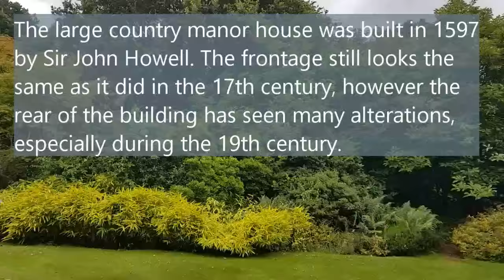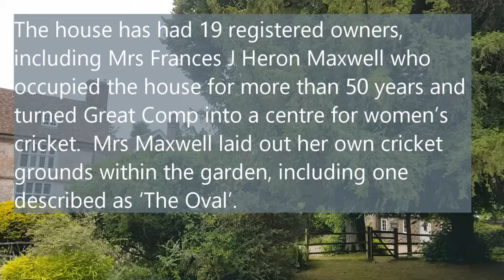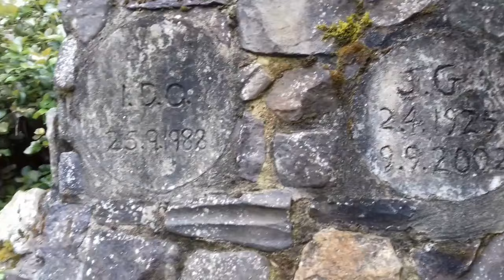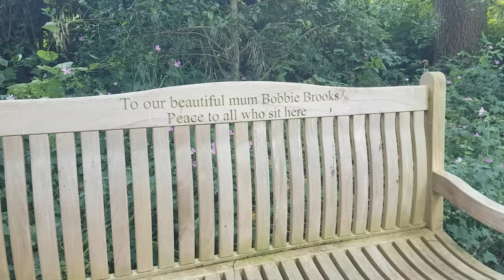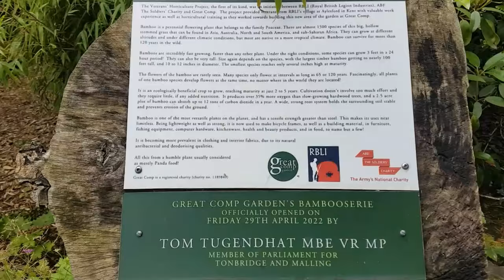A Quiet Relaxing Walk Around Old Comp Gardens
The site of Great comp has been detailed since the 13th century when it was known as Camp de Wrotha (an abbreviation of Wrotham).  The name ‘Camp’, or later ‘Compe’ (in 1461) means campus or field.

The original 700 acre estate was owned by the Lambarde family, descendants of William Lambarde, author of the first ever guidebook to Kent: The Perambulation of Kent.

The large country manor house was built in 1597 by Sir John Howell. The frontage still looks the same as it did in the 17th century, however the rear of the building has seen many alterations, especially during the 19th century.

The house has enjoyed 19 registered owners. One notable owner as the redoubtable Mrs Frances J Heron Maxwell who occupied the house in the early 20th century for more than 50 years and turned Great Comp into a centre for women’s cricket.  Mrs Maxwell a suffragette and campaigner for women’s sports, laid out her own cricket grounds within the garden, including one described as ‘The Oval’. During Mrs Maxwell’s tenure, Great Comp hosted a number of international touring women’s teams, including Australia in 1917.

A friend of Vita Sackville-West, Mrs Maxwell was an energetic figure in the community and the first chair of the Kent branch of the Women’s Institute.